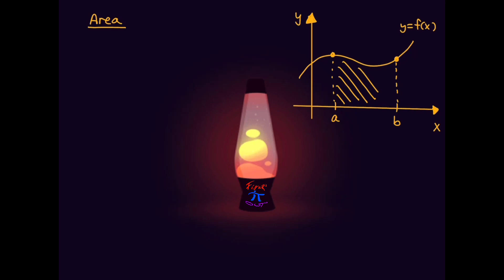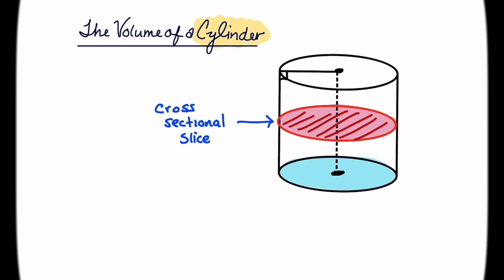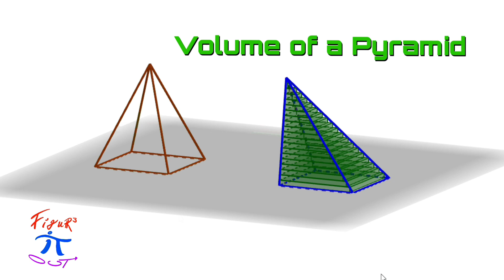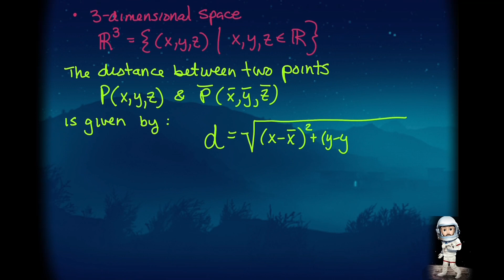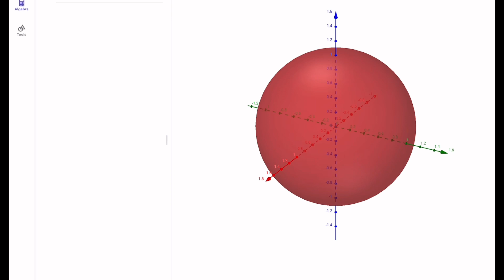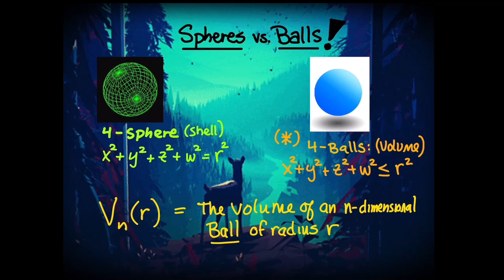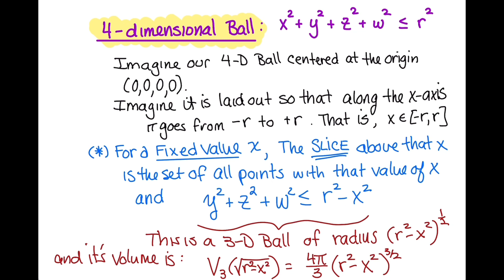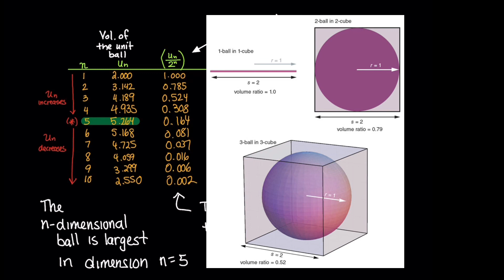Exploring HYPERSPACE!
Measuring Volume in Higher Dimensions!